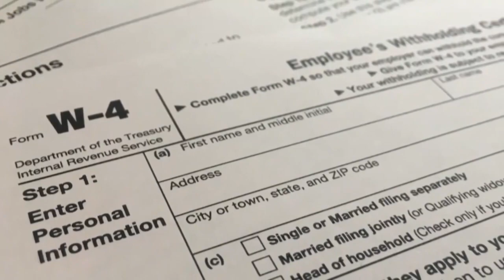Free and local tax help